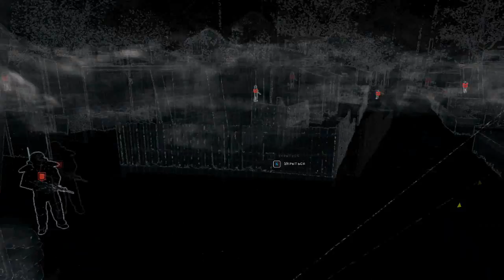Прохождение Watch_Dogs - Работа в Поуни #23